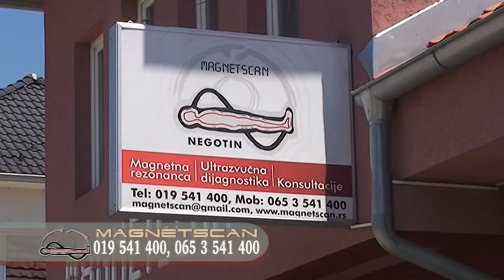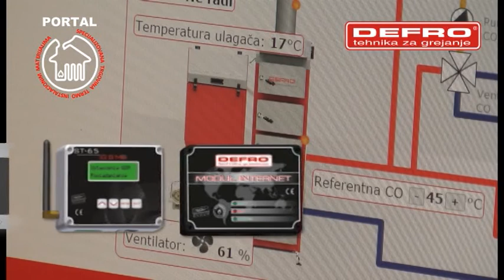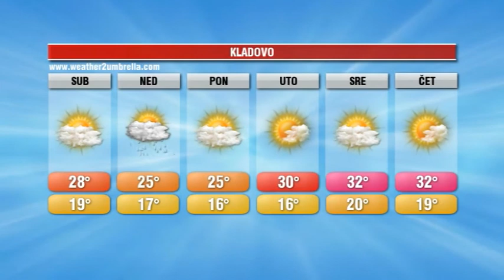INFOBLOK 14 7 2017